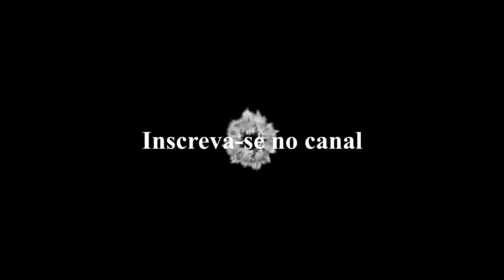Resenha 53 - O Bem Mais Precioso.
Vídeo de resenha do conto "O Bem Mais Precioso" do autor Ernan Batencour.

Sinopse:
Esse é um pequeno conto romântico sobre a quarentena que estamos passando e ainda tem um suspense fantasioso no final…

Livro O Bem Mais Precioso: